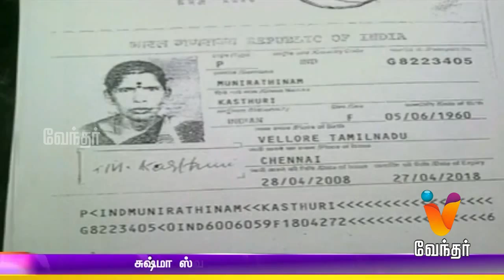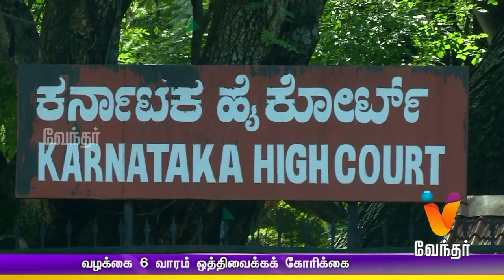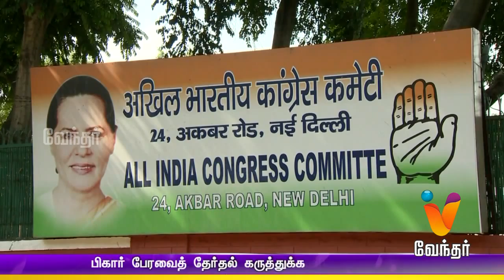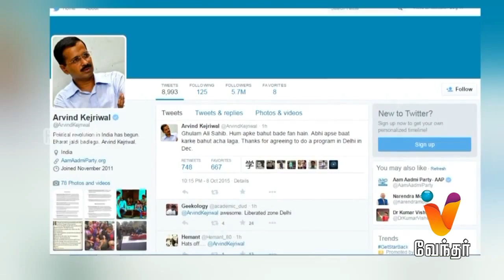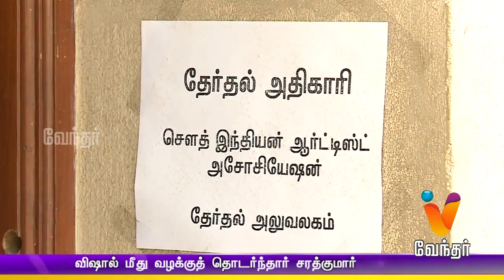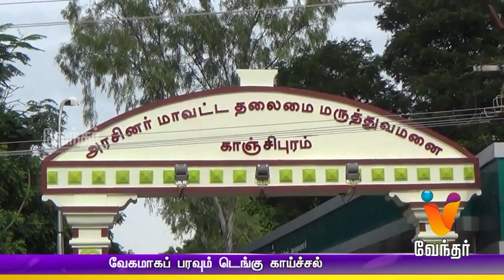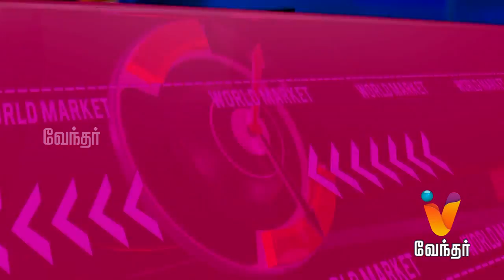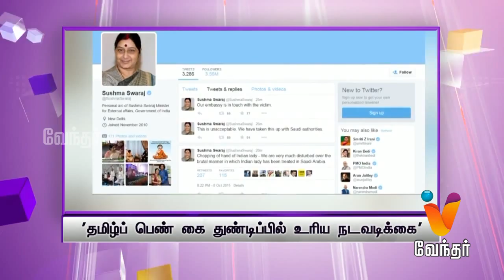Afternoon News | (09/10/2015)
Daily News Update for 09/10/2015